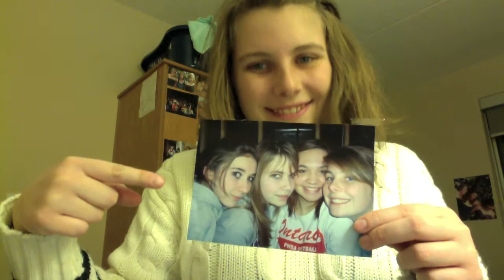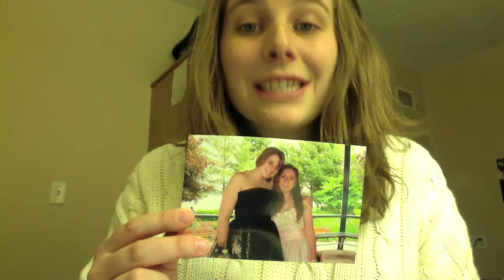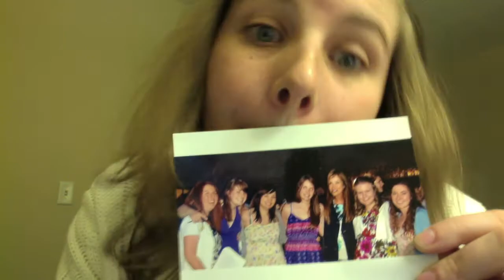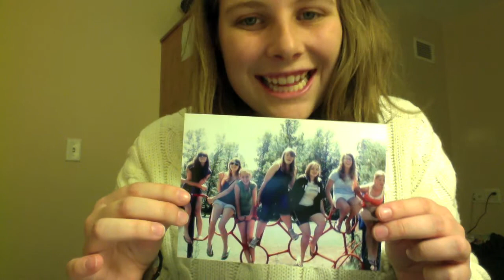Starfish Soup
Written by Cordon, Ellen, Natalie and Tessa the summer before grade nine
Performed by Save Me Romeo